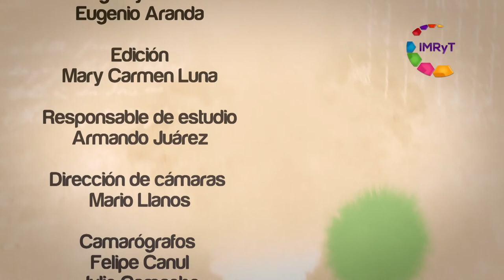Voz Es Masculinidades Droga GHB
La droga GHB, conocida como la droga de la violación, es utilizada en los clubes nocturnos y en las fiestas, es decir, en lugares a los que pueden asistir adolescentes y adultos jóvenes. Sus efectos secundarios pueden ser muy peligrosos y en este programa el especialista nos informará acerca de los riesgos y como actúa.